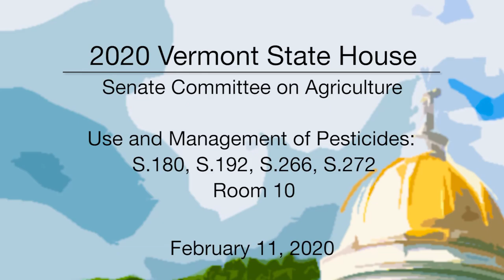Vermont State House - The Use and Management of Pesticides Room 10 2/11/20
Vermont State House - The Use and Management of Pesticides: S.180, S.192, S.266, S.272 (Room 10) 2/11/20